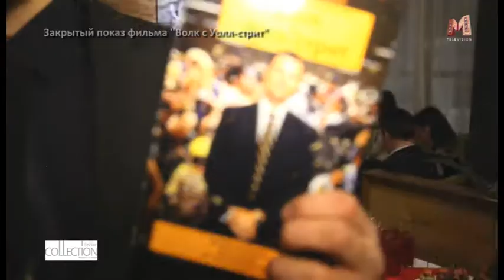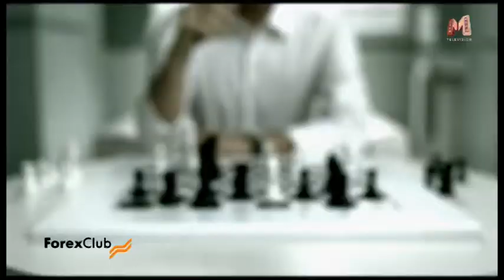Закрытый показ фильма «Волк с Уолл-стрит»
В Уфе прошел закрытый показ фильма. Показ был специальный, для успешных людей нашего города.